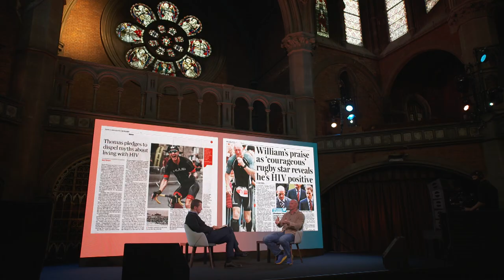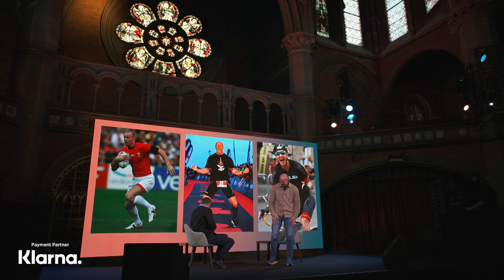Gareth Thomas: ‘Rugby is the worst and best thing that has happened to me’ | British GQ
Gareth Thomas can’t seem to stop being a hero, whether it’s as a star player for the Welsh rugby team or as a vocal advocate for LGBTQ+ rights and visibility for people living with HIV. He spoke to Alastair Campbell at GQ Heroes 2020 about finding his purpose.
Shot at The Union Chapel, London.